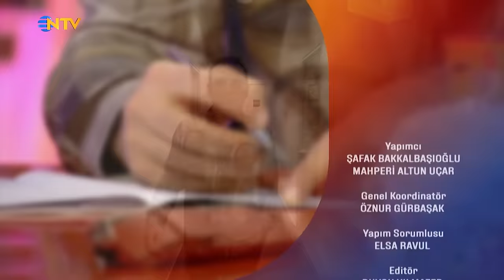Bambaşka Sohbetler 288. Bölüm - Ferhat Göçer | "Cerrah Olmayı Seviyordum Ama..."